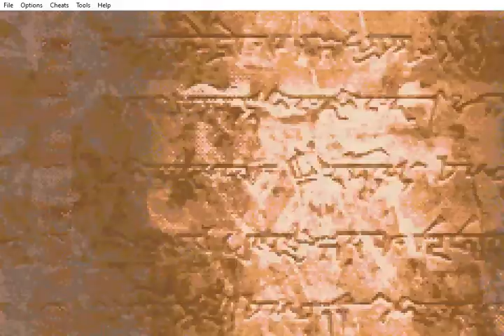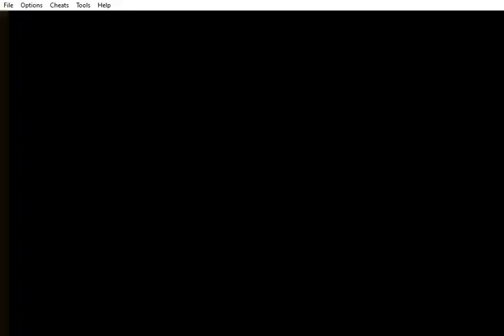Fire Emblem 6 Blind Playthrough - Part 10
Strangely, this map was really easy! Much easier than the map right before it. I finally got one Falcon Knight, and now got Ray, the twin brother Lugh, but Shaman units usually are really slow, then again doubt there'll be anyone else who can do dark magic (maybe 1 more later?)...